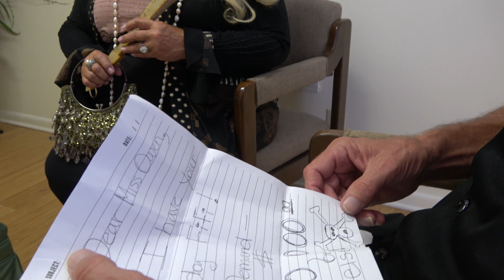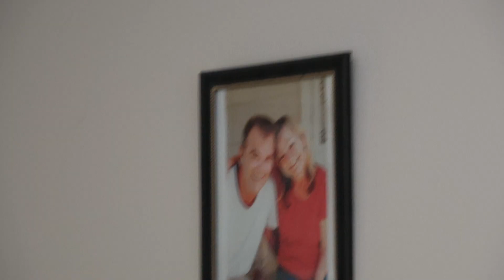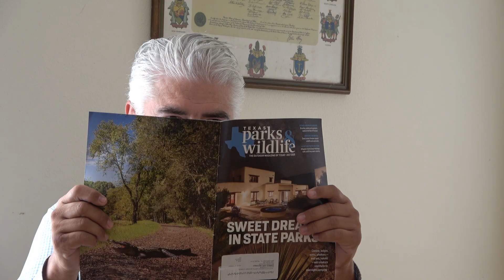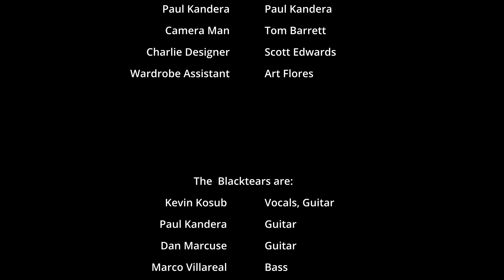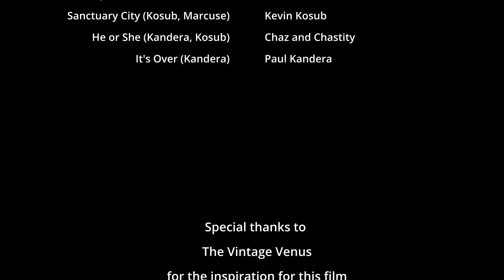Chaz and Chastity FULL MOVIE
Kevin Kosub Presents Chaz and Chastity
Dr. Walter Carson attempts to help a wide variety of folk in his mental health clinic.

Kevin Kosub as Dr. Walter Carson
 Janet Trevino as Isabell Pena (Chastity)
Jessica St. John as Mss Precious
Samuel Frye as Sam McNair
Roxanne Ramsey as Miss Owens
Karon Williamson as Susan Carson
Karloz aboada as Jerry Allen (Chaz)
James McMann as Preacher
Charlie Cockerall as Deputy
Zattasa Elivarraraz as Charlie
Mark Weber as Accordian
Paul Kandera as Paul Kandera
Tom Barrett as Camera Man
Scott Edwards as Charlie Designer
Art Flores as Wardrobe Assistant

The Blacktears
Kevin Kosub Vocals, Guitar
Paul Kandera Guitar
Marco Villareal Bass
Allen Bush Drums
Special Guest
Bobby Baker Guitar

Music
Hostage of Love (Kosub)  Kevin Kosub
All Those Reality Shows (Kandera, Kosub)  Kevin Kosub
Sanctuary City (Kosub, Marcuse)  Kevin Kosub
He or She (Kandera, Kosub)  Chaz and Chstity
It's Over (Kandera)  Paul Kandera
Chaz and Chastity Movie LLC © (P) 2022